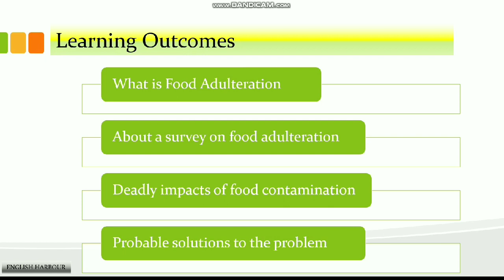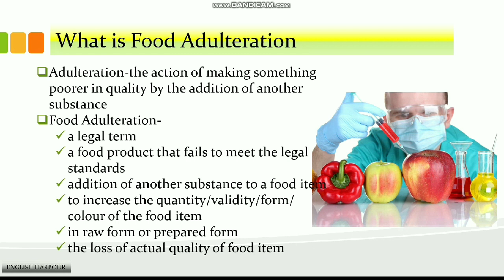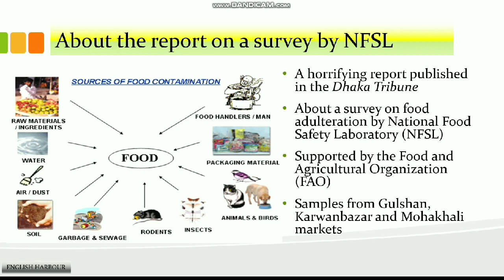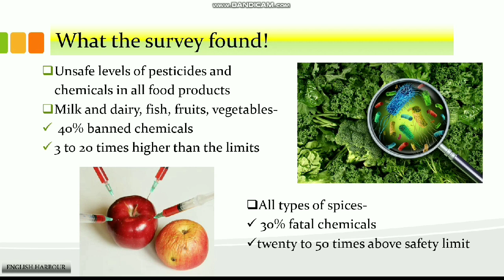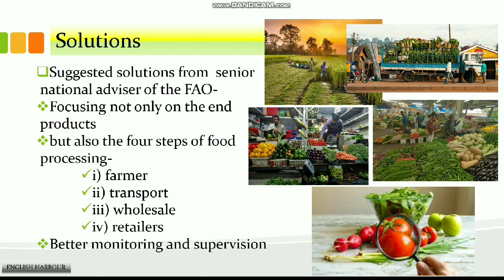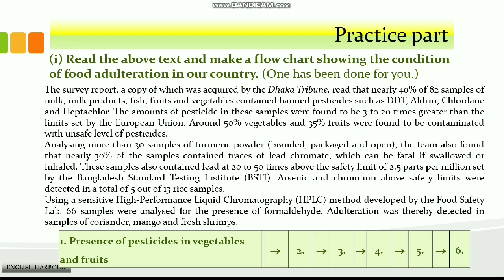Food Adulteration Reaches New Height || Unit-05: Lesson-01 || HSC English 1st Paper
Welcome to "English Harbour"!
This video is based on HSC English 1st paper Textbook- Unit:05-Lesson:01
Title: Food Adulteration Reaches New Height
In this video, we'll see the horrible condition of food adulteration in our country nowadays.
This video is arranged in a bullet point sequence so that you find it easier to understand the gist of the lesson. Some sample questions are attached as well for practice. Also, it will help you to find the significant points which you need to mention in summary, flow chart or answering questions.
I hope you like the video. More are on their way. Thank you.